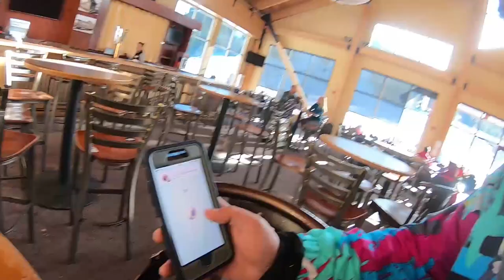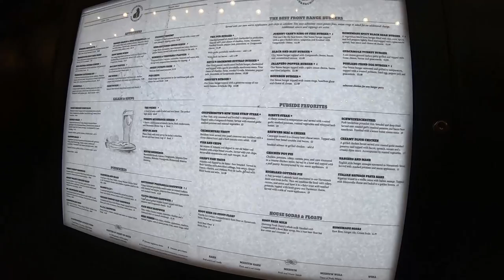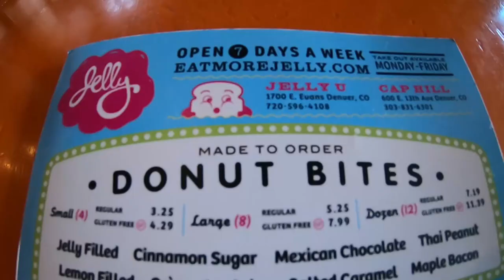POKEMON GO | Colorado & Wyoming Travels 2/2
What's better than grinding out some Pokemon GO for hours?  Grinding out some Pokemon GO in an utterly new place!  I didn't get to see the true wonders of a different biome because of all the event spawns, but as with most things, something regular can be extraordinary with the right company.